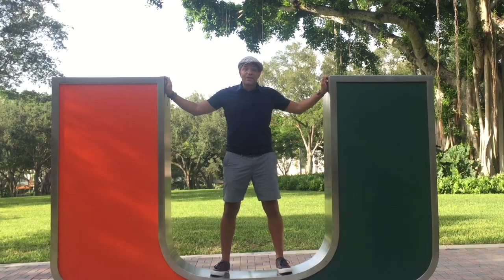I AM Miami Church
We're kicking off our new series, ALL IN, this Sunday as we rethink what it really means to be the "church". Are you ready?